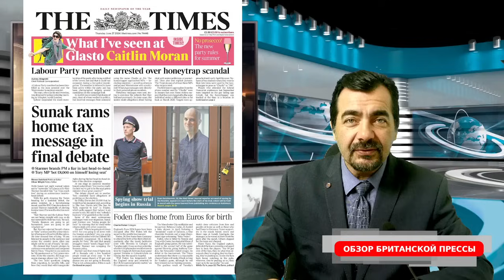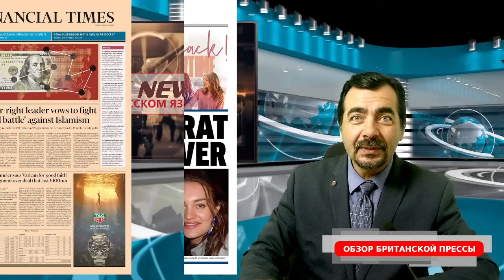Новый вирус передаётся при поцелуях. Кремлёвские хакеры продолжают свои атаки. 27/06/24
1. The Sun: Фил Фоден покинул Евро-2024 из-за родов партнерши.
2. Daily Express: Сунак бросил вызов Стармеру по вопросу мигрантов на лодках.
3. The Daily Telegraph: Лидеры партий столкнулись по вопросам иммиграции, соцобеспечения и налогов.
4. The Guardian: Сунак и Стармер сцепились из-за скандала со ставками на выборы.
5. The Times: Сунак предупреждал о налогах лейбористов, Стармер обвинил его в оторванности от реальности.
6. Daily Star: Дремавший болельщик Англии рассказал о своем сне о победе.
7. Daily Mail: Сунак раскритиковал Стармера в финальных дебатах.
8. Daily Mirror: Суд над обвиняемым в заговоре против Холли Уиллоуби.
9. i: Кремлевские хакеры стояли за кибератакой на NHS.
10. Financial Times: Французский крайне правый лидер обещает "культурную битву" против исламизма.
11. Metro: Констанс Мартен и Марк Гордон признаны виновными в сокрытии рождения ребенка.
00:20 - The Sun: Фил Фоден покинул Евро-2024 из-за родов партнерши.

04:05 - Сунак и Стармер столкнулись в последних теледебатах перед выборами.
05:22 - Растет политическая апатия среди молодежи Великобритании.
06:29 - Началась 5-дневная забастовка младших врачей в Англии.
07:37 - Угроза птичьего гриппа H5N1 на фермах Великобритании.
08:25 - Дания вводит первый в мире углеродный налог на сельское хозяйство.
09:31 - Universal планирует построить крупнейший парк развлечений в Европе в Великобритании.
10:22 - Женщина обнаружила незнакомца в палатке на своем газоне.
11:25 - Предупреждение о возвращении смертельной бактерии среди паломников из Саудовской Аравии.
12:22 - Новые правила штрафов за парковку в Великобритании.
13:41 - Исследование показало значительные колебания цен на товары для здоровья в течение года.
14:47 - Разъяснение правил работы в жару в Великобритании.
16:12 - Неудачный кадр.
Наша программа достигла более 9 миллионов просмотров, зрителями, которые ценят наши новости из Великобритании на русском языке.
Мы не зависимы от акционеров или миллиардеров, и предоставляем качественные новостные программы, без какого либо политического или финансового давления.
Поэтому только ваша поддержка помогает нам развиваться и продолжать работать для вас.
Мы очень благодарны тем кто это понимает и поддерживает наш канал финансово.
Поддержать развитие канала любой суммой, можно нажав на кнопку спасибо под видео, или отправив перевод.
Банковский перевод:
⏺GBR: sort 04-00-75 account 28327756
⏺Euro: IBAN: GB52 REVO 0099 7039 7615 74  BIC/SWIFT: REVOGB21
Криптовалюта:
⏺Bitcoin (BTC): bc1q0nrqucgmhr9mnysgr723mdw4dja7aqq6htaavq
⏺Ethereum (ETH): 0x45E206EaBbbF45DDbe643590F8AD07ebD5ABD4f4